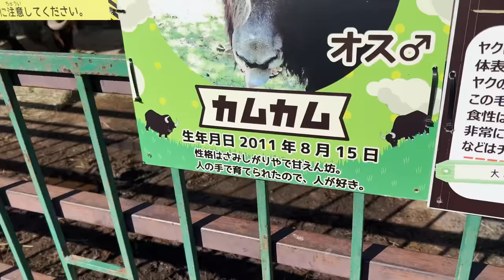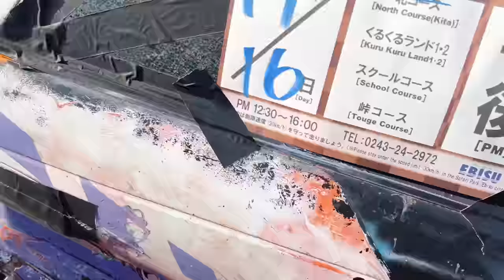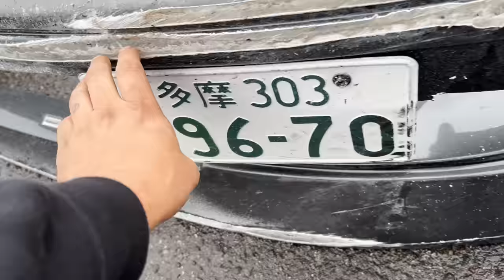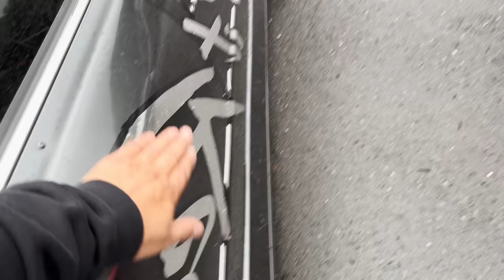DOGGED by Adam LZ at Ebisu…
Winter Matsuri at Ebisu is well under way! We got DOGGED by Adam LZ in the Sidex drift competition! See what really went down!